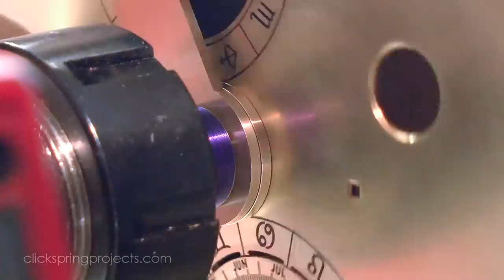Forming A Domed Support Pin